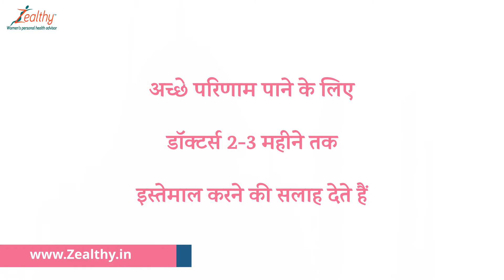प्रेग्नेंट होने के लिए “बैलेंस फॉर वीमेन”। Supplement during pregnancy | Zealthy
महिलाओं के फर्टिलिटी लेवल को बढ़ाने के लिए ट्राई करें 100%नेचुरल इंग्रेडिएंट्स से भरपूर "बैलेंस फॉर वीमेन"। “Balance for women” best supplements for conceiving in hindi

केवल ₹ 599/- में पाए "Balance for Women" 40% छूट के साथ (सीमित समय के लिए)

अगर आप जल्द-से-जल्द प्रेग्नेंट होना चाहती हैं तो आपको गर्भाधान से पूर्व अपने शरीर को तैयार करने की आवश्यकता है ताकि आपकी प्रेगनेंसी के दौरान आपको किसी तरह की समस्या का सामना न करना पड़े।
प्रेगनेंसी के लिए फोलिक एसिड, विटामिन,जिंक, मैग्नीशियम आवश्यक होते हैं। ऐसे में बैलेंस फॉर वीमेन आपकी सहायता कर सकता है। बैलेंस 100% नेचुरल इंग्रीडिएंट से बना हैं जैसे कोएंजाइम क्यू10, फोलिक एसिड, जिंक, क्रोमियम, मैग्नीशियम और अश्वगंधा,जो महिलाओं में हार्मोनल संतुलन को बनाए रखता है, अंडे और ओवुलेशन स्वास्थ्य में सुधार करता हैं, और पीसीओडी होने पर भी आपके पीरियड्स को नियमित करने में मदद करता हैं।